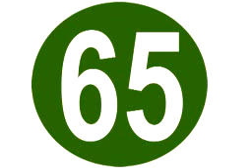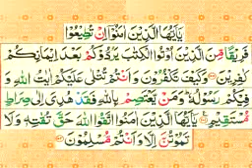tafseer e Quran sureh Al Imran day 65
by Abdul wahab Qasmi sahab.Hafez and aalim,lecturer in Arabic and scholar from Deoband